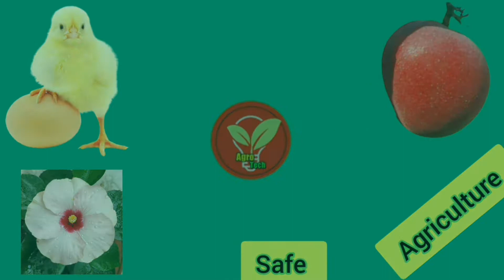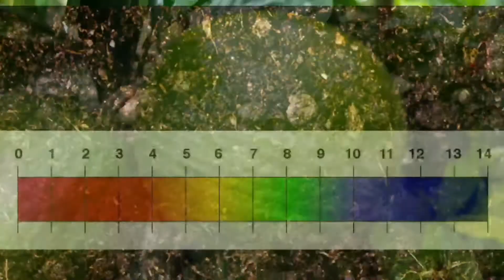যে ৫ টি কারণে মাল্টা ফল টক হতে পারে | Why MALTA bitter in test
In this video easy to describe why malta bitter in test. So,this video is very important for all categories of people who are Bangali (especially Bangladesh,Kolkata, and other Bangla language peoples). Full video is explain in Bangla.